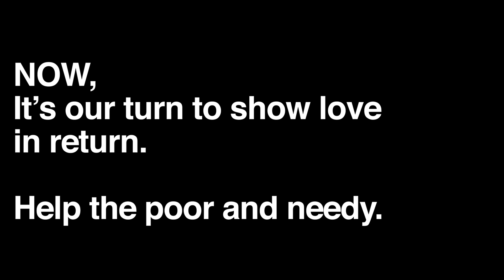CSR INITIATIVE BY MR PRABODH DAVKHARE , NITRRO FITNESS AND THE VASANT DAVKHARE FOUNDATION